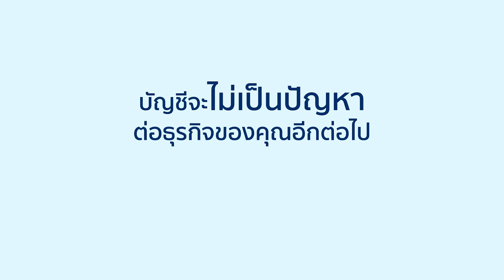PEAK Account โปรแกรมบัญชีออนไลน์ ที่จะมาช่วยให้เจ้าของธุรกิจทำงานได้ง่ายขึ้น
เติบโตธุรกิจอย่างยั่งยืน ด้วยการเลือกโปรแกรมบัญชีให้เหมาะกับธุรกิจ 📈
โปรแกรมบัญชี (Accounting Software) เป็นโปรแกรมประยุกต์ที่ใช้ในการเก็บข้อมูลและประมวลผลทางบัญชี โปรแกรมบัญชีสำหรับกิจการทั่วไป ประกอบไปด้วยฟังก์ชั่นระบบขาย ระบบซื้อ ระบบสินค้าคลัง ระบบลูกหนี้ ระบบเจ้าหนี้ บัญชีแยกประเภทและรายงานต่างๆ ส่วนกิจการผลิตจะมีฟังก์ชั่นเพิ่มขึ้นมาคือระบบการผลิต ระบบการจัดส่งสินค้า เป็นต้น
ข้อดีของโปรแกรมบัญชีแบบออนไลน์ 😁
1. ช่วยกิจการประหยัดค่าใช้จ่าย สำหรับบริษัทขนาดใหญ่ที่ต้องลงทุนติดตั้งเซิร์ฟเวอร์ ค่าใช้จ่ายในการบำรุงรักษาระบบและอุปกรณ์ฮาร์ดแวร์
2. ช่วยกิจการลดความเสี่ยงในการสูญหายของข้อมูล โปรแกรมบัญชีออนไลน์มีการเก็บข้อมูลผ่านคลาวด์มีการทำสำรองข้อมูล (Backup)
3. มีระบบการรักษาความปลอดภัยที่ดีเยี่ยม โปรแกรมบัญชีคลาวด์มีระบบการรักษาความปลอดภัยและการปกป้องข้อมูล โดยมีการกำหนดรหัสผ่านและกำหนดผู้มีสิทธิ์เข้าถึงการใช้ข้อมูล ซึ่งมีความปลอดภัยสูงกว่าการเก็บข้อมูลไว้ในอุปกรณ์ที่สามารถมองเห็นได้
4. มีความยืดหยุ่นในการใช้งาน โปรแกรมบัญชีคลาวด์สามารถปรับขยายพื้นที่เก็บข้อมูลเพิ่มขึ้นหรือลดลงได้ ตามความต้องการในการใช้งาน
แล้วถ้าคุณมองหาโปรแกรมบัญชี ที่สามารถจัดการได้ทั้งบัญชี ภาษีและปิดงบการเงิน
👉ทดลองใช้งานโปรแกรมบัญชี PEAK ได้ที่